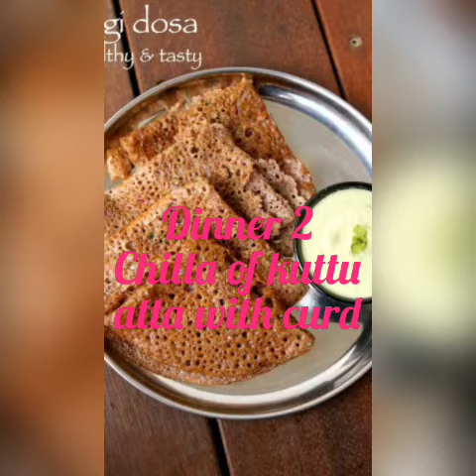What I Eat this Navratri 1 day DIET PLAN ⌚👍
Nutrio_Fitters By Dt Preety Singh 👍

What I eat in a day when I am fasting
Pointers of Meals
what is your first meal or drink
How to maintain good health and nutrition rich eating
How to prevent constipation BECOZ not eating daily routine diet to fasting Diet

Starting to End Program with you
Early morning 🌄 Drink Water with lemon, fennel, coriander, Fenugreek seeds, Cinnamon
Breakfast Should be fibre rich vitamin rich & minerals rich & with good FATS
Green Smoothie, Peanut Sabudana Poha,
Chestnut flour cheela with mint chutney ,
Samak rice idli with coconuts chutney

Mid morning 🌅- Fruits Bowl

Lunch- Samak Rice with rasa Aloo,  Samak Rice pulav with raita , Palak stuffing roti with raita
Evening tea ☕ Green tea, cinnamon powder tea , Turmeric tea, ginger & lemon tea

        After half an hour have Evening Snack

Evening Snacks -Beetroot reddish & carrot salad with chia seeds, Sweet-Potato chaat, roasted makhana kheer with chopped almonds 👍, Samak rice masala idlis with Mint chutney

Dinner- grilled paneer with rajgira millet, Spinach, and aloo subzi with chestnut flour roti , Jeera Aloo with  kuttu atta roti raita ,
Sheera of rajgira flour with chopped nuts

This is sum option to have at this Navratri one can have according to your avialablity.